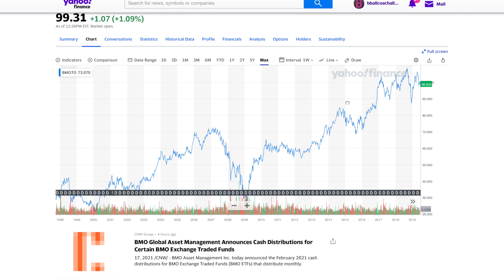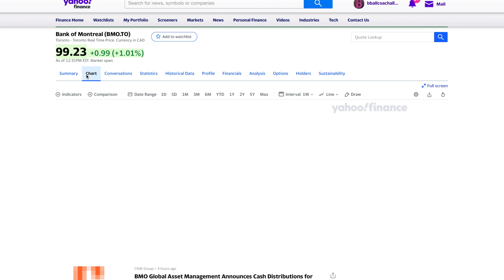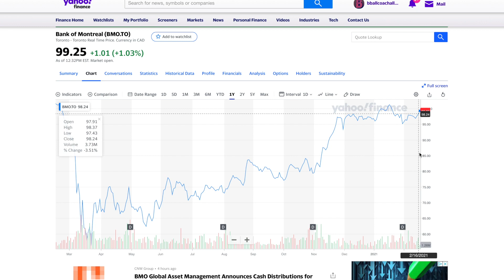Is The BMO Dividend Safe?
Is The BMO Dividend Safe? In this video I breakdown if the Bank of Montreal and their dividend. BMO has paid a dividend for over 190 years and of which they have never lowered or stopped paying a dividend. This is one of the major reasons why i think the Bank of Montreal dividend is safe. BMO is also a very solid company with very solid earnings.